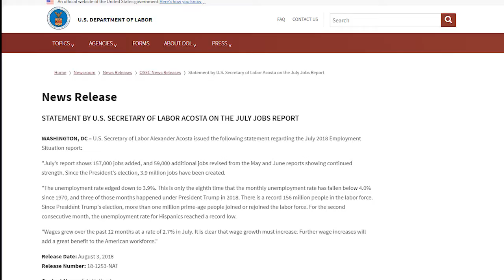0803 美7月新增15 7万就业岗位 失业率降至3 9%